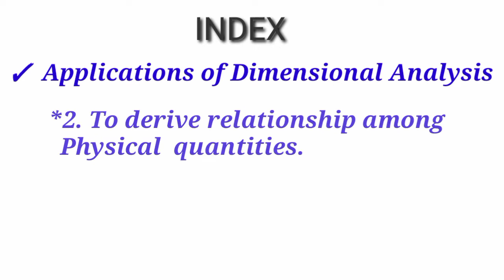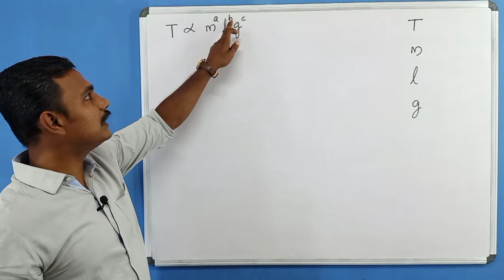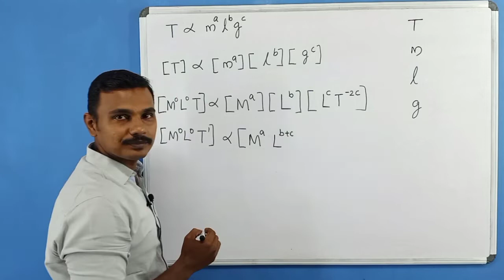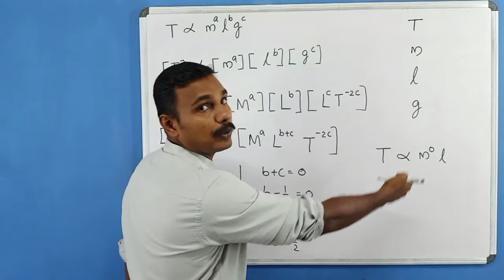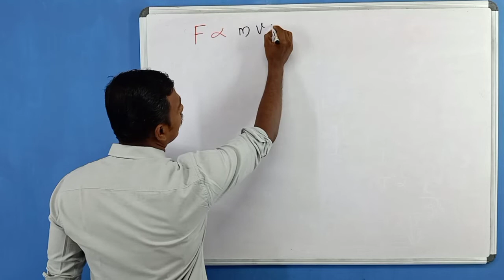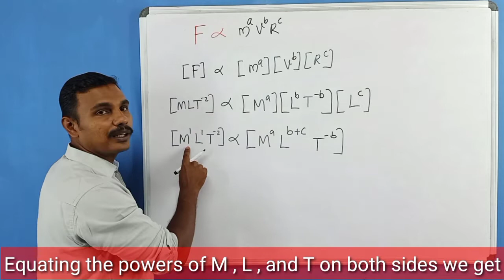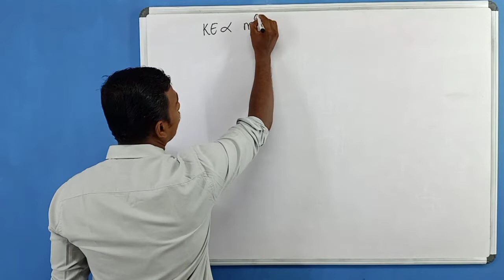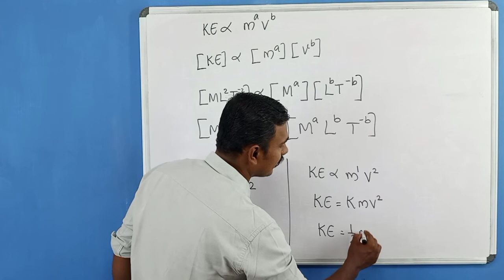PLUS ONE|PHYSICS|CHAPTER:02| UNITS AND MEASUREMENTS| LECTURE:05|APPLICATIONS OF DIMENSIONAL ANALYSIS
PLUS ONE|PHYSICS|CHAPTER:02| UNITS AND MEASUREMENTS| LECTURE:05|APPLICATIONS OF DIMENSIONAL ANALYSIS|TO DERIVE AN EQUATION

2.10. Dimensional analysis and its applications

LINKS OF ALL TOPIC OF THIS CHAPTR
LECTURE: 01

LECTURE: 02

LECTURE: 03